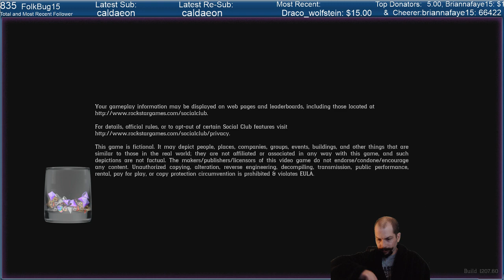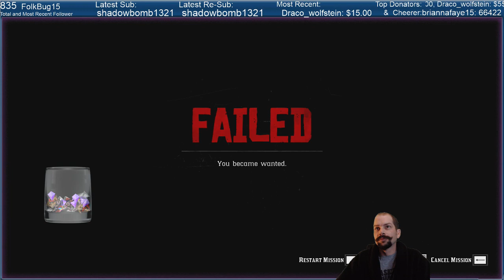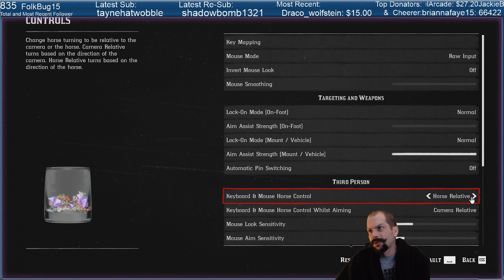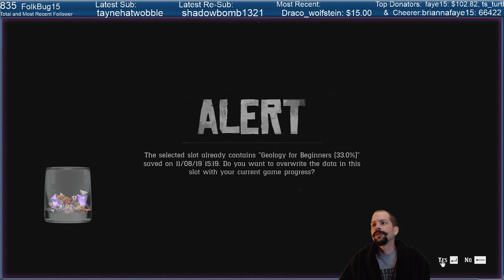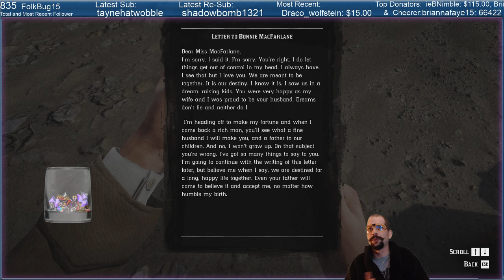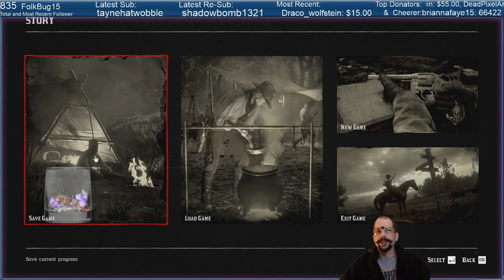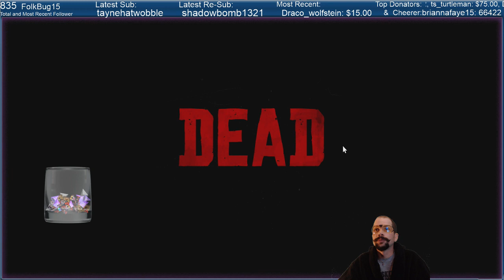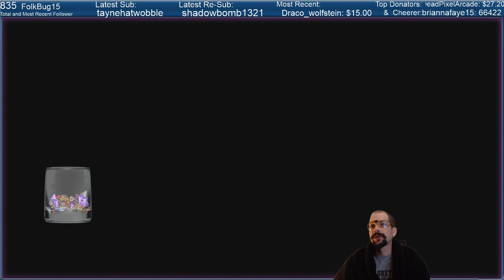Red Dead Redemption 2 | Part 5